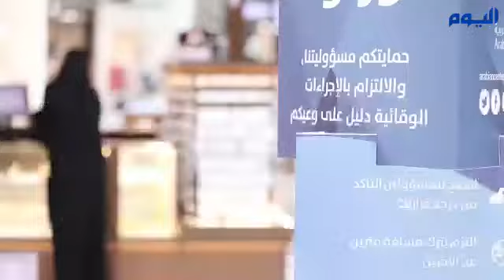توفير المعقمات وغرف للعزل.. تكثيف الإجراءات الاحترازية في المراكز التجارية بجدة